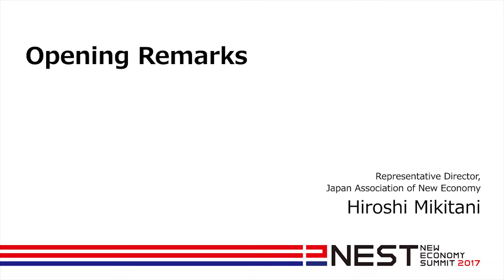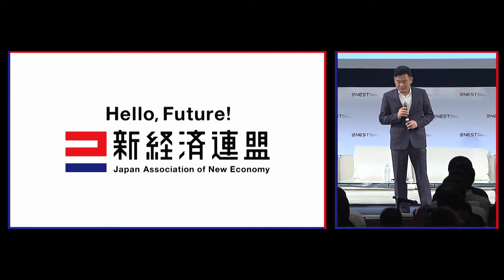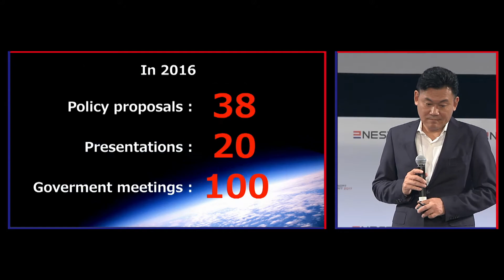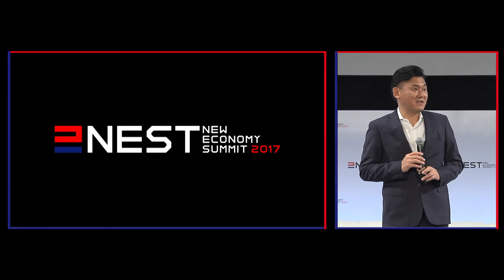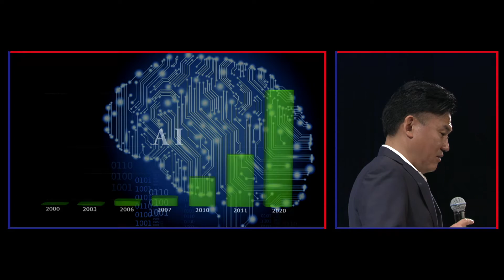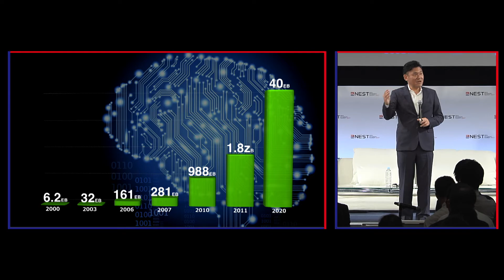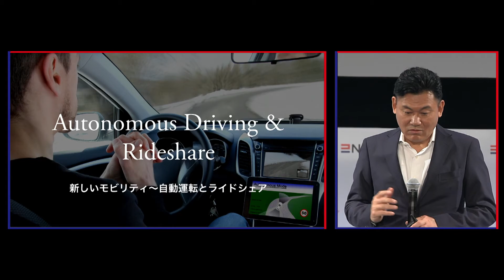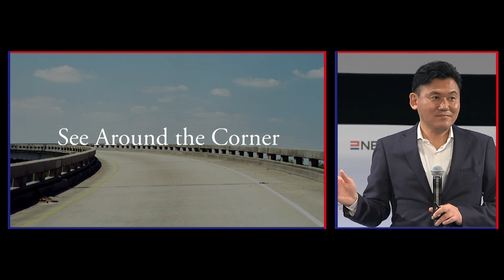Opening Remarks -NEST2017-